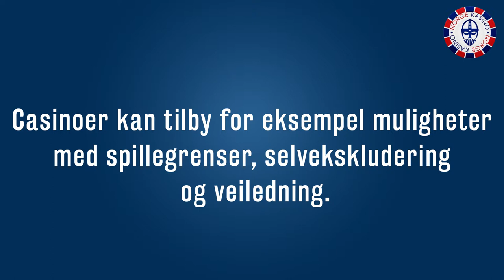08 Responsible Gaming